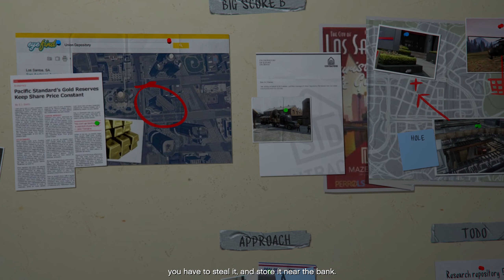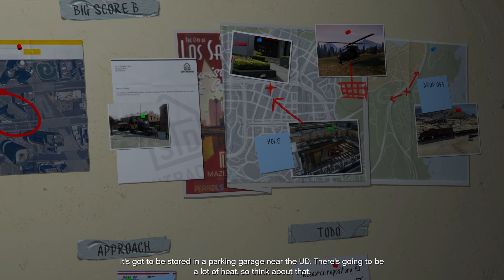GTA 5 (PC) - Story Missions - Gauntlet | 57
Playing : GTA5 (PC) Campaign missions, no commentary.

Punjara.

Game : GTA 5 - PC (Aug - 2013)
Developer : Rockstar North
Mode : Single Player/ Multi-Player (Offline / Online)
Genre : Action Adventure
Game Engine : Rage
Monetary State : Paid (AAA)
Platforms : PS3, PS4, PS5, PC, Xbox360, Xbox One, Xbox X/S

FAQ  :

PC specs.  :

🔳 CPU  :  Ryzen 7 (2700)
📟 GPU  :  MSI - NVIDIA GeForce GTX 1060 (OC) 6 GB
📏 Memory  :  HyperX 3200Mhz DDR4 - 16 GB (8x2)
🎫 Motherboard  :  MSI B450 Tomahawk MAX.
💻 Monitor  :  LG 60.96 cm (24 inch) Gaming Monitor - 1ms, 75Hz, Full HD, IPS Panel, 24MP59G
🖱  Mouse  :  Corsair Katar Pro
⌨ Keyboard : Redgear Blaze 3 colour backlit gaming keyboard
🎛 PSU  :  Corsair CV450
🀄 Storage  :  SSDs
🎤 Mic : Samson Q1U (USB)
🎧 Headphones : Sennheiser HD 206
🔌 ISP  :  BSNL 60 Mbps Up/Down, Unlimited (FIBRE BASIC PLUS Plan)